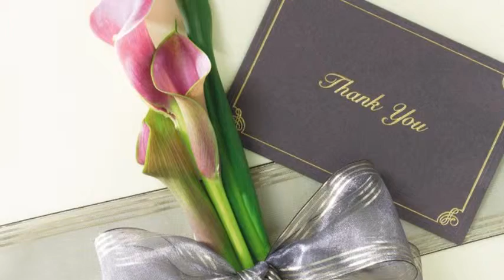BEAUTE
LA BEAUTE DANS TOUTE SA SPENDEUR